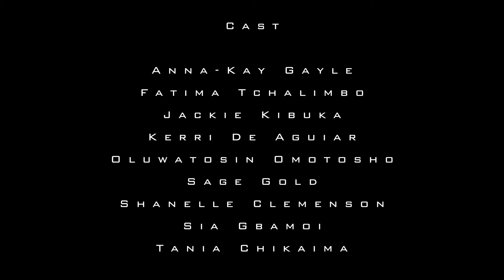GROW 1:2 | INTERNATIONAL WOMEN’S DAY 2024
🤎 W O M E N ‘ S  D A Y 🤎

To all the women that continue to break glass ceilings, overcome obstacles and unspeakable circumstances, those who continue to show up, break stereotypes, fight for what they believe, break barriers, who continue to nurture, teach & build. I salute you.

I felt to share a different angle from my work last year (check it out in my reels) and celebrate these beautiful women in the arts (speaking within dance for this specific post. Sometimes this industry can make black women seem invisible, or fit into aesthetics or environments that does not cater to or house us or push the idea that only a few of us have a seat at the table. FALSE! There’s room for us all. We are here. See us. And not just to tick a box or hit a diversity quota🙏🏾💫

G R O W | 1:2

‘GROW’ is a spoken word piece written and performed by Oluwatosin Omotosho. ‘Grow’ speaks for itself. What you witness in this visual is an honest and authentic response from the Movement Artists to the poem which they are hearing for the first time.

Oluwatosin is a Creative Artist based in London. She has been writing poems since the age of 14 as a way to release and deal with personal life challenges. Since then, she has written silently and privately until recently where the desire to fuse her movement and poetry emerged.

Title: ‘GROW’

Written, Directed & Performed by: Oluwatosin Omotosho

Filmed & Edited by: Bismark Anobah

Audio recorded by: @viktorgproduction

Styling: Oluwatosin Omotosho

Location: Studio Wayne McGregor @studiowaynemcgregor

Cast:

Anna-Kay Gayle @annakaygayle

Fatima Tchalimbo @faty_style1

Jackie Kibuka @jackiekibuka

Kerri De Aguiar @kerrideaguiar

Oluwatosin Omotosho @oluwatosin.om

Sage Gold @sagemonaee

Shanelle Clemenson @shanelleclemenson

Sia Gbamoi @siagbamoi

Tania Chikaima @taniachikaima